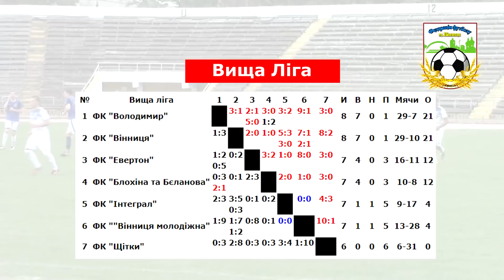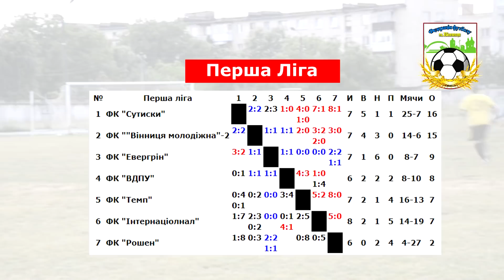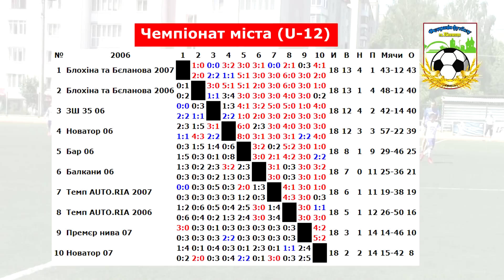Футбольний Тиждень 301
Сьогодні в програмі:
1. Чемпіонат Міста з Футболу. Вища та Перша Ліга. Аналіз туру. Огляд матчів.
2. Футбольна Битва Районів. Огляд туру. Підсумки групового етапу.
3. Батерфляй Кап. Фестиваль дитячого футболу. Сюжет.
4. Дитячий чемпіонат міста з футболу. Підсумки туру.